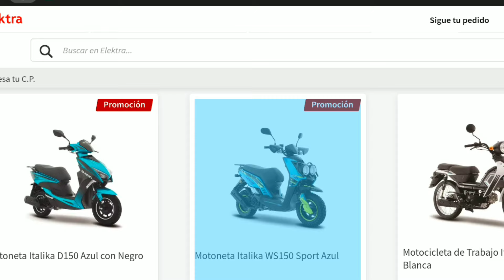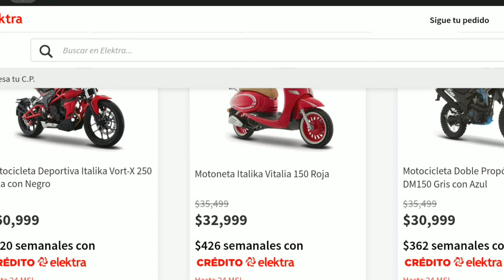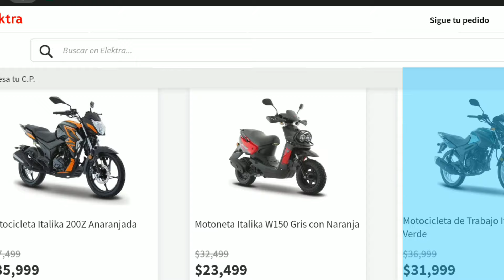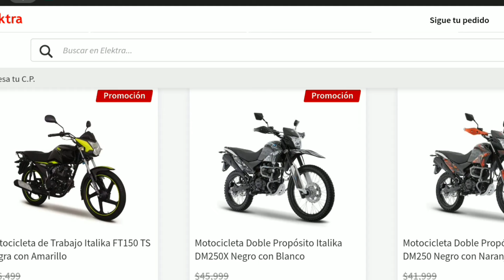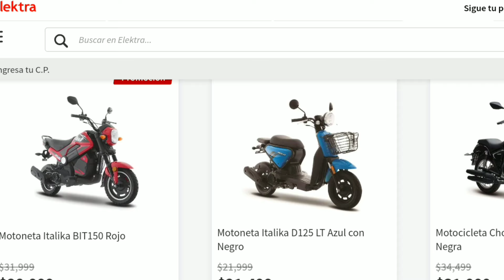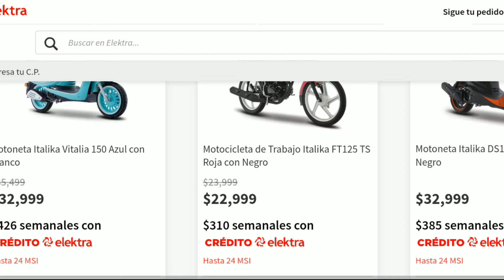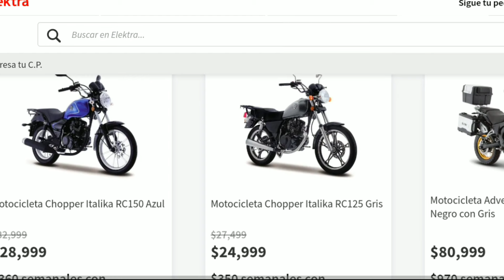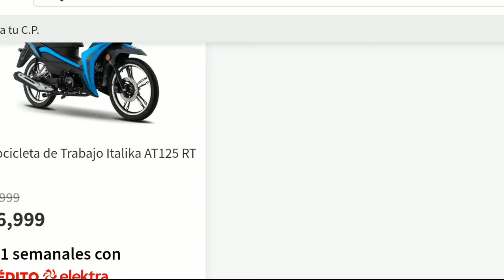Nuevas Promociones en Italika😱 // El Mejor Fin de Elecktra🔥💯 // Ofertas Increíbles😲